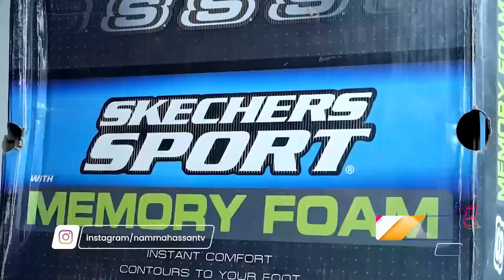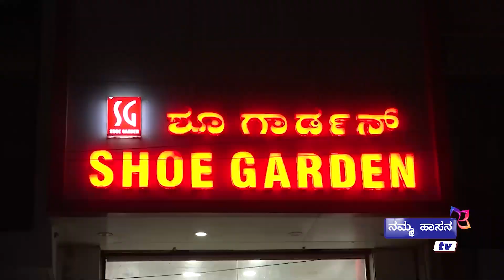ಕರ್ನಾಟಕ ರಾಜ್ಯ ಸೌಹಾರ್ದ ಸಂಯುಕ್ತ ಸಹಕಾರಿ ರಾಜ್ಯಾಧ್ಯಕ್ಷ ಬಿ.ಹೆಚ್. ಕೃಷ್ಣಾರೆಡ್ಡಿರವರೊಂದಿಗೆ ಸಂದರ್ಶನ ಕಾರ್ಯಕ್ರಮ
Interview with Krishna Reddy
Anchor - Deeksha Shanthraj
Guest - Krishna Reddy
Camera - Darshan H.S.
Editing & C.G. - Arshad Ahmed